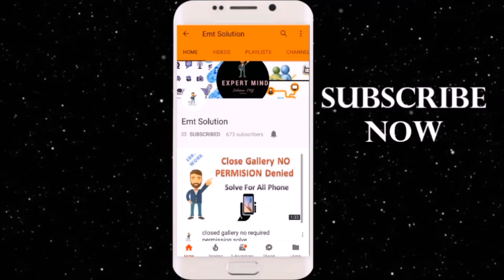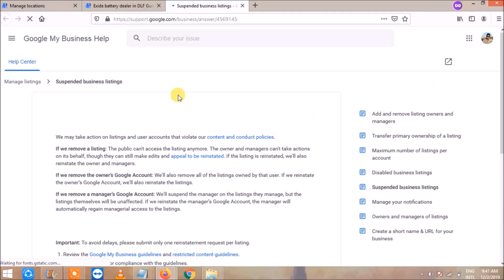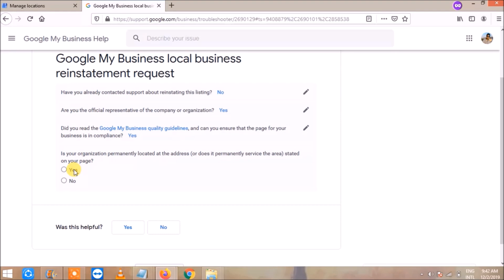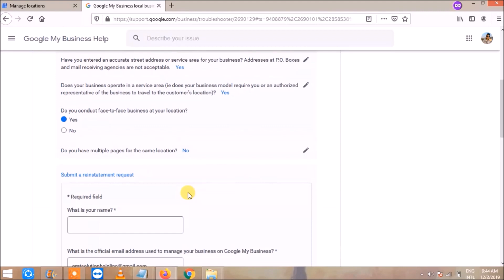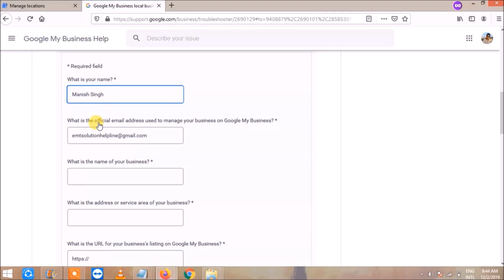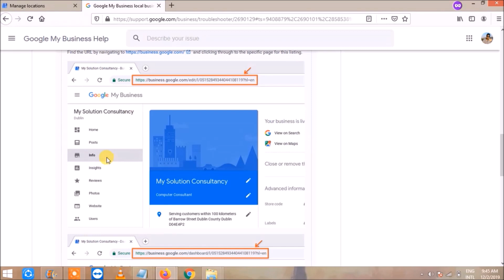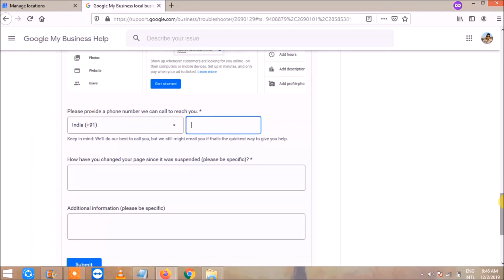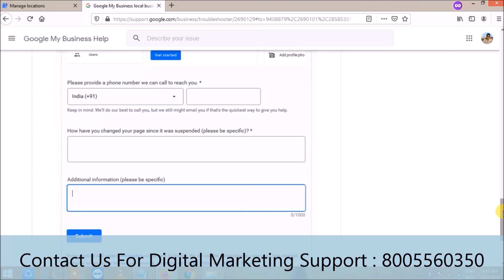Fix google my business suspended | google my business suspend ho gaya ha to kya kare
Topic: Fix google my business suspended | google my business suspend ho gaya ha to kya kare

Namskar dosto iss video me mene aap ko bataya ha ki Fix google my business suspended means google my business suspend ho gaya ha to kya kare dosto jesa ki aap jante ha google my business listing aaj ke time kafi importent ha agar aap koi bhi business karte ha to aapke business ki growth ke liye ye sabse jayda jaruri ha agar aap ka busiess bhi google par ha or wo suspend ho gaya ha to me aap ko eak asa tarika batane wala hu jise aap apne business ko fir se google maps par la sakte ha or google my business listing ko suspend se hata sakte ha to aaiye shur karte ha

Related words

Advance Complete Digital Marketing Tutorial

list=PLe8K8YiUhdPibVi9C8NEcW_0ewPB1c64

6

Emtsolution is a YouTube channel Full Form is

(Exert Mind Tech Soution)
u also Find Digital Marketing Tutorial and

Technology video in Hindi, English
I solve Your Every Problem Related to

Technology Join and Check Play List

Channel Owner Name: Manish Singh (Digital

Marketing & SEO Expert)
Company Name: Make In Brands

Note: if u have any issue related to this and any